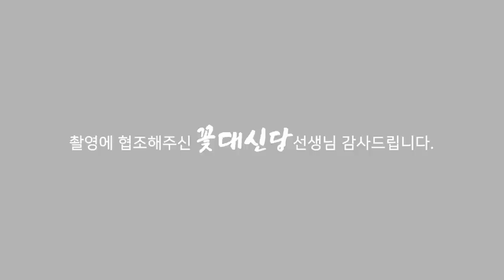(유명한점집) [사례자점사] 너 이화정2 해라~!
안녕하세요^^
감사합니다